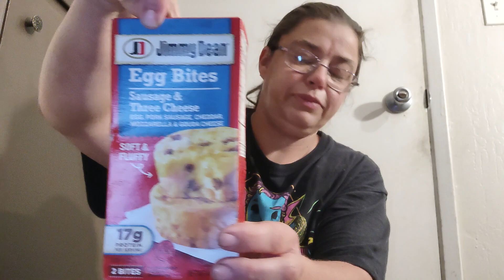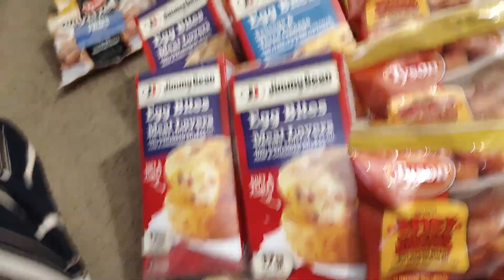Dumpster finds from dollar store